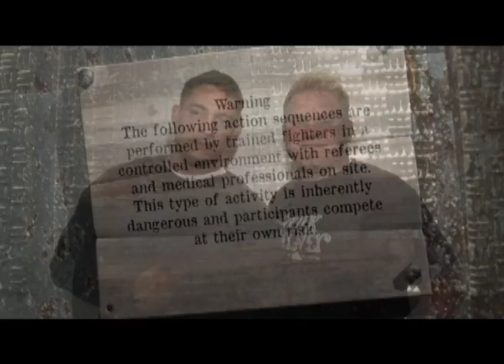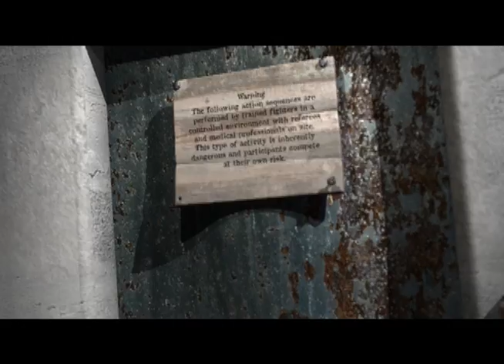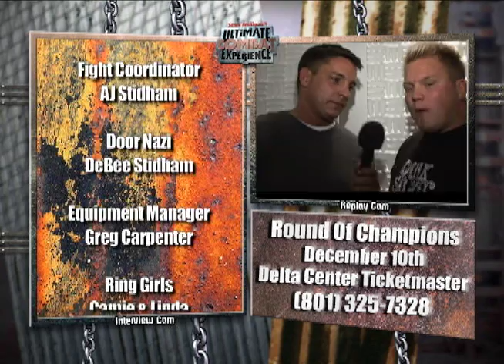UCE Round 16 Finals pt 3 Brought to you by Ultimate Combat Training Center Salt Lake City, Utah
Ultimate Combat Training Center is the proud sponsor of Ultimate Combat Experience (UCE).

UCE was Utah’s first Mixed Martial Arts television show that aired all over the world for over 10 years, featuring Mixed Martial Arts (MMA), Muay Thai, Brazilian Jiu Jitsu and Boxing.

As pioneers in the sport of MMA, Ultimate Combat has seen many of the top fighters from the state of Utah, many of whom went on to have stellar careers in the Ultimate Fighting Championship (UFC).

This episode includes fights from Many of Utah’s favorite MMA and Muay Thai fighters, including: Lucambio vs English, Fuimaono vs Lopez, Beebe vs Vital, Melendez vs Avina

We will be posting new fights up every day. (We have over 400 episodes of Boxing, MMA Brazilian Jiu Jitsu, and Muay Thai fighting)

If fighting professionally, or just for fun is of any interest to you, visit our websites. For MMA, Muay Thai, Boxing, Jiu Jitsu and Fitness Kickboxing classes in Salt Lake City, South Salt Lake, Millcreek, North Salt Lake, Murray or Salt Lake County, Utah,

Get ready for a Sweat-Dripping, Fat-Melting, Calorie-Burning GOOD TIME, and thank you for being a part of the Ultimate Combat Experience!!